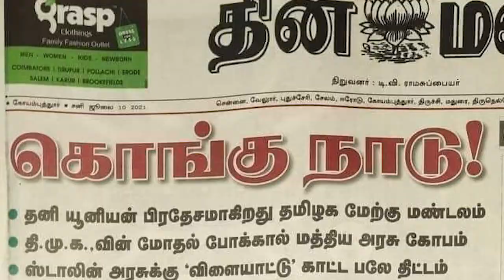Vadivelu PressMeet Troll | கொங்கு நாடு தலை சுற்றுகிறது | Reel with Real